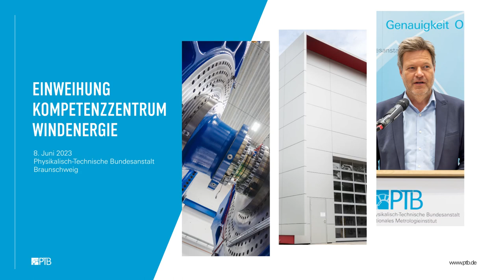Bundeswirtschaftsminister Robert Habeck in der Physikalisch-Technischen Bundesanstalt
Während seines Besuchs der Physikalisch-Technischen Bundesanstalt (PTB) in Braunschweig eröffnete Bundesminister Robert Habeck ein weiteres Gebäude des „Kompetenzzentrums Windenergie“. Dort steht die weltweit größte Anlage, mit der erstmals die enormen Drehmomente, die insbesondere bei Offshore Windkraftanlagen auftreten, mit höchster Genauigkeit zuverlässig vermessen werden.